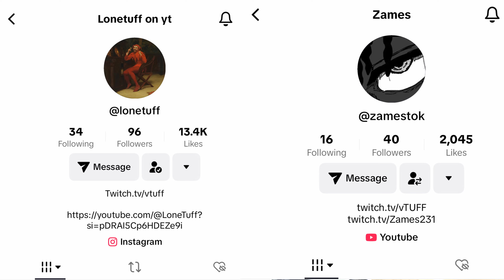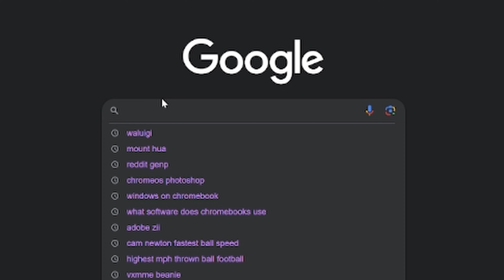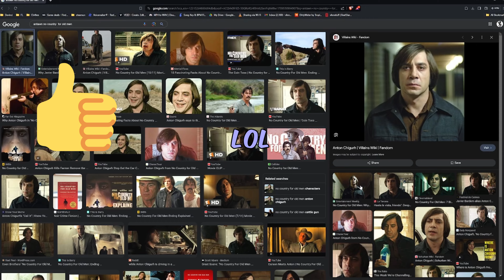Temu Lamelo Goes Viral In The Proam | Freakyboyz NBA2k24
Look at Temu Melo aka Rafkiptoo